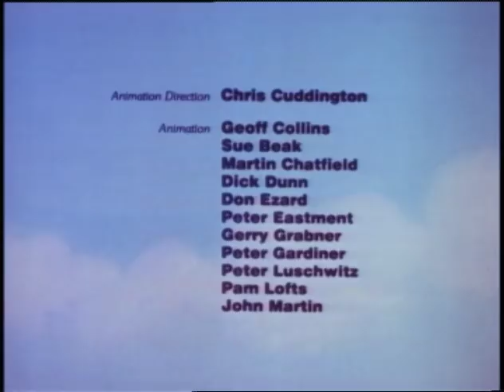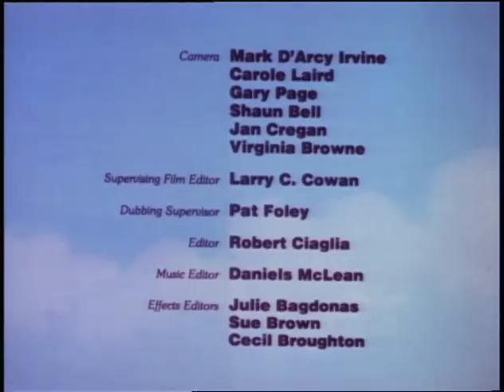All New Popeye: Popeye's Sports Parade: Water Ya Doin'?